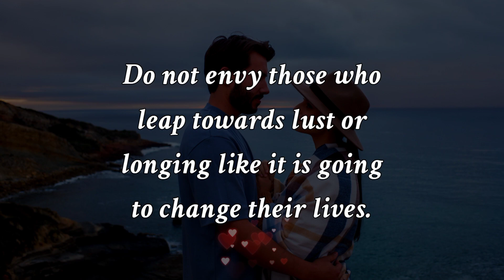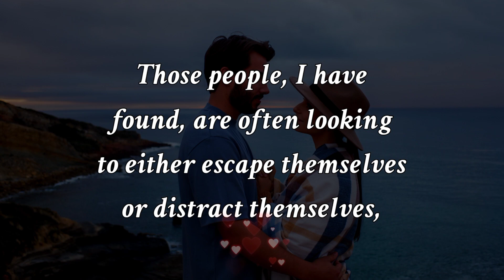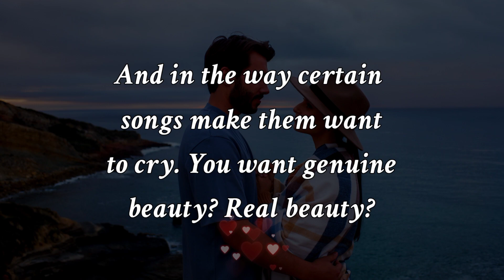You Want Real Beauty?💞🔥 True Love Message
The kind of connection that isn’t short-lived, but rather feels like it has existed for hundreds of years?
Send this wonderful love message to your friends and family.